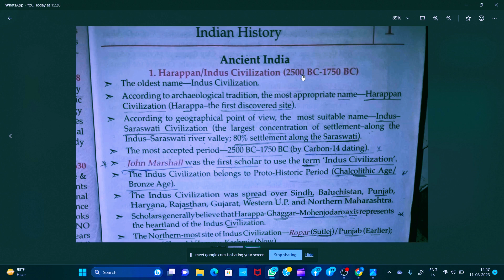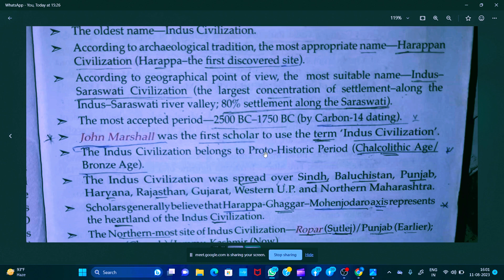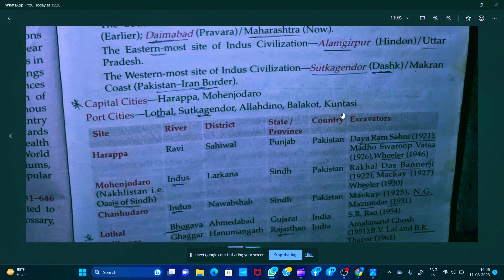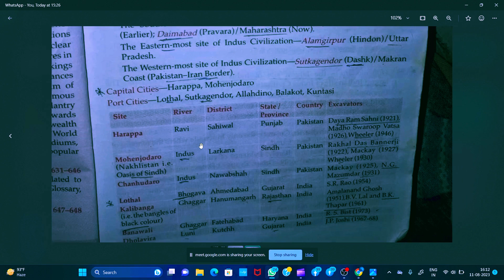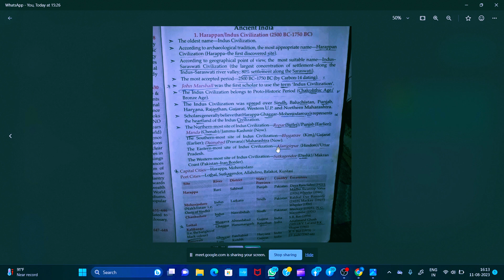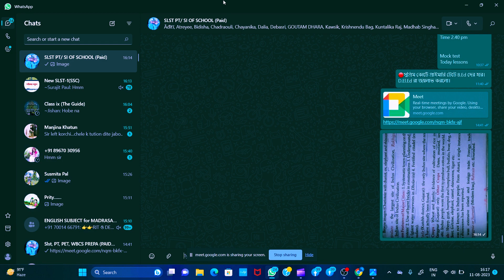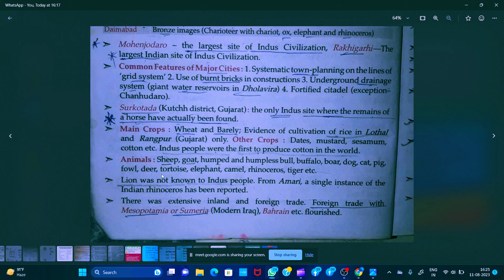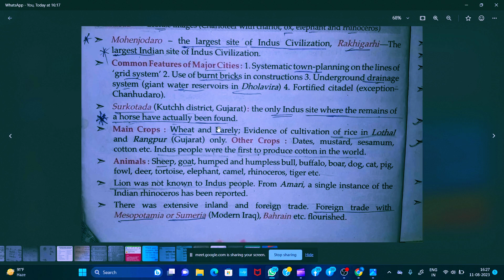INDUS VALLEY CIVILIZATION মহেঞ্জোদারো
indus valley civilization in bengali | indus valley civilisation by Smart study exam preparation